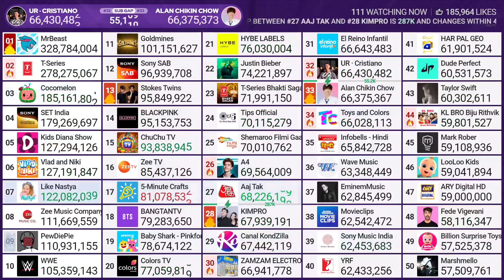(#47) ARY Digital HD hits 59 million subscribers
1,42K/Hour 34,1K/Day 🔼